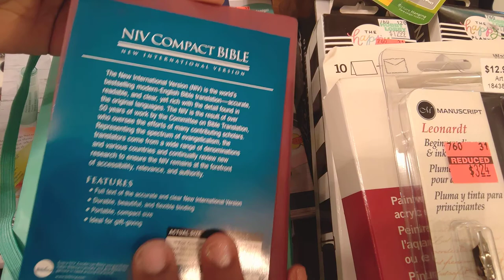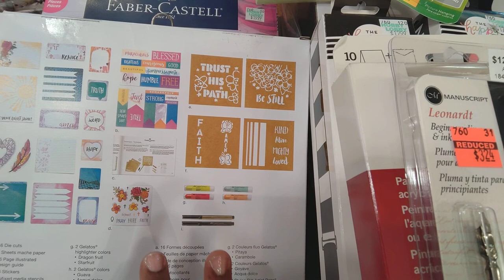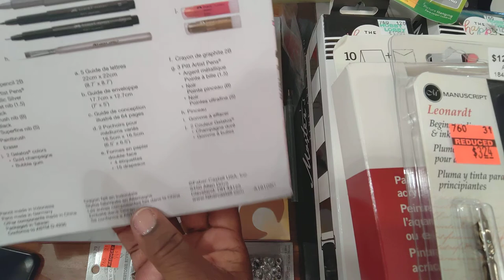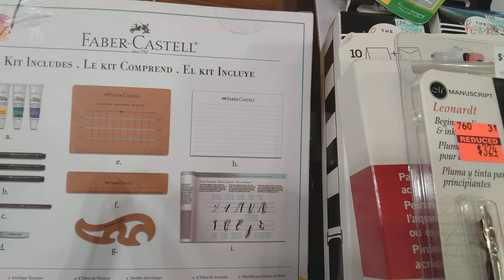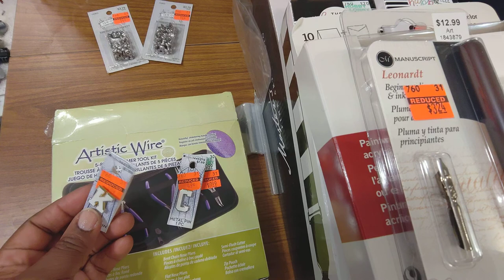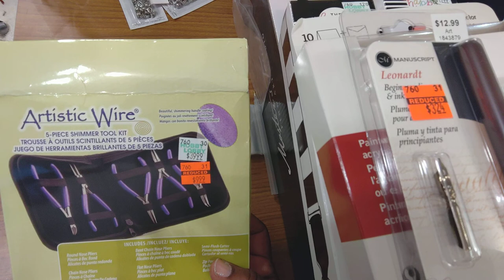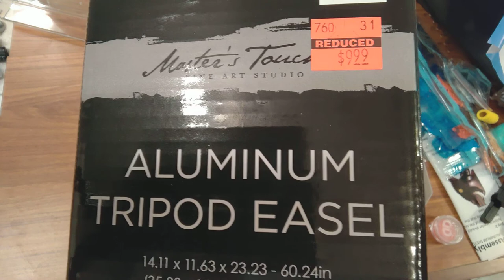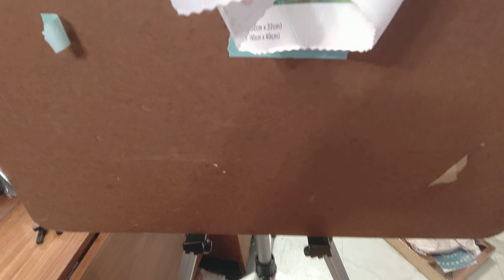Hobby Lobby Haul Bible Journaling, Calligraphy pens